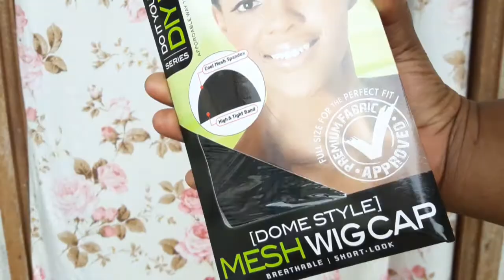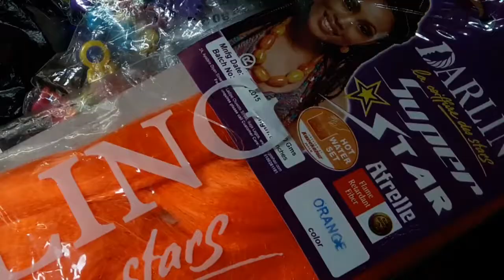Comment faire une perruque avec des mèches 100% kanekalon partie 1🔥🔥🔥| PRINCESSE COTONOU 👑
J'espère que vous allez tous et toutes bien. On se retrouve aujourd'hui pour une nouvelle vidéo, je vous montre comment réaliser une perruque avec des mèches synthétiques.  Cette vidéo est la première partie,  dans la partie 2 je vous montrerai le résultat.  J'espère que la vidéo vous plaira.
Je vous fait de gros bisous... 💋💋💋